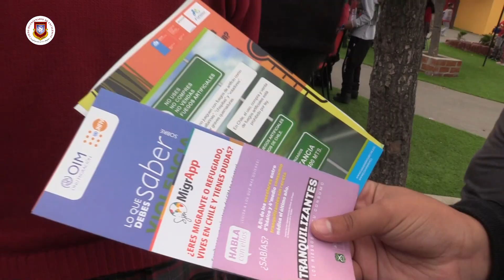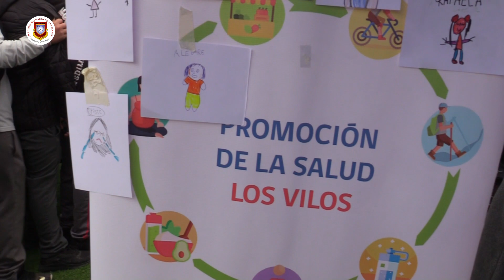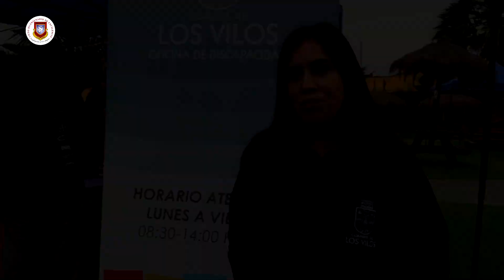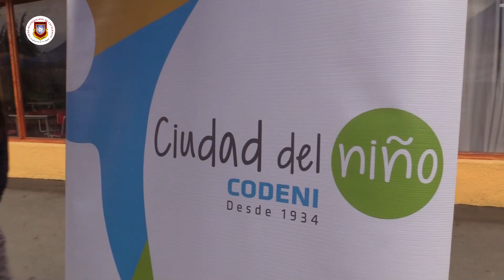Segunda Feria Intersectorial de la Niñez y la Adolescencia Día de la Convivencia Escolar 2023 SFJ